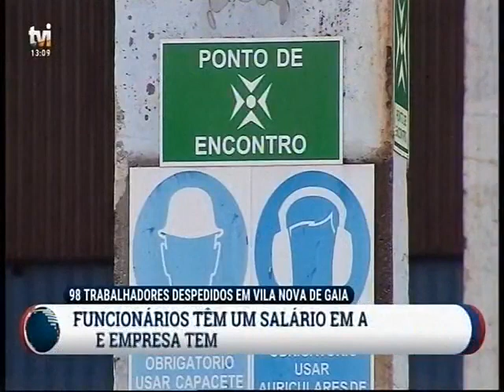Trabalhadores da Tegopi despedidos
Empresa de Vila Nova de Gaia despediu quase 100 trabalhadores sem qualquer aviso prévio. Os operários da Tegopi souberam da intenção através de uma lista afixada nas instalações e não escondem a revolta.
Declarações de Miguel Pinto, Sind. Trabalhadores Indústrias Transformadoras.
 TVI - Jornal da Uma